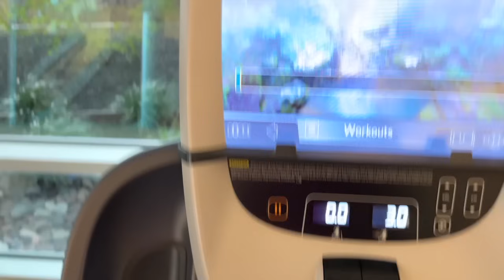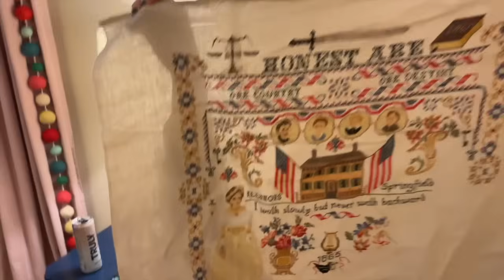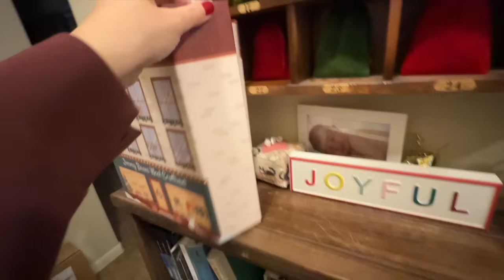Vlogmas Week 3, Part 2 - Sister Quiz and making gifts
Welcome to part 2 of my third week of Vlogmas! My sisters came over for a christmas party and I made them play a game with me, then we tried too many tik tok challenges with very little success! I also update you on my crafting for the week! Enjoy!